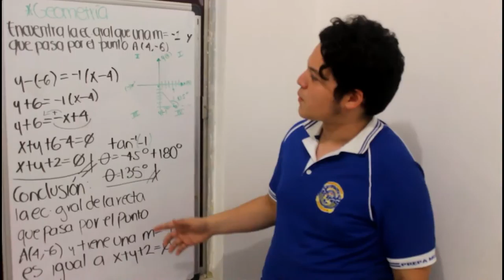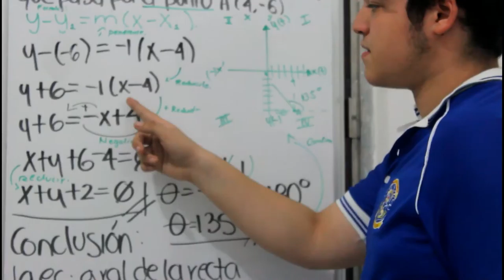Ecuacion General Punto Pendiente